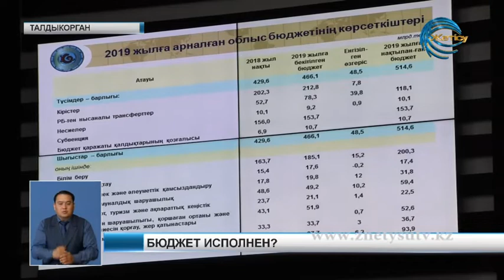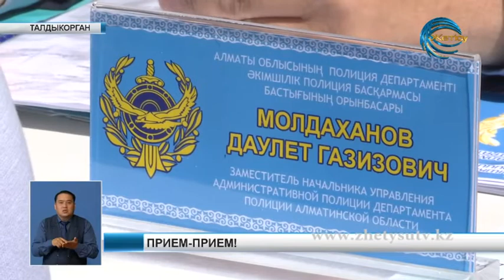Новости (17.05.19) Жетысу